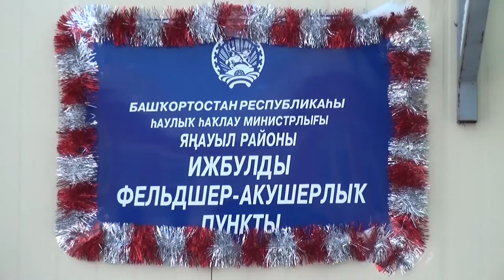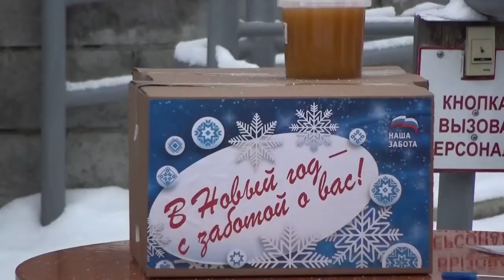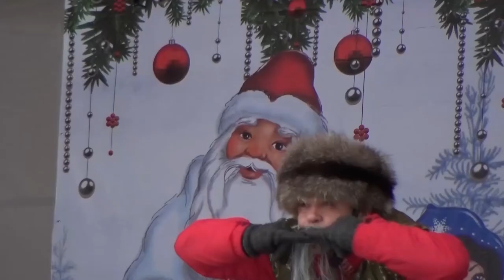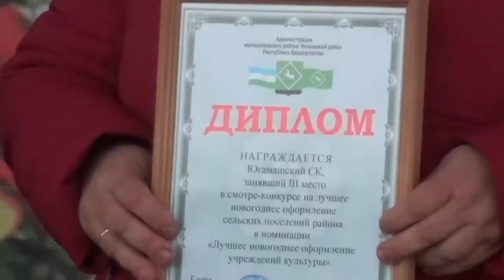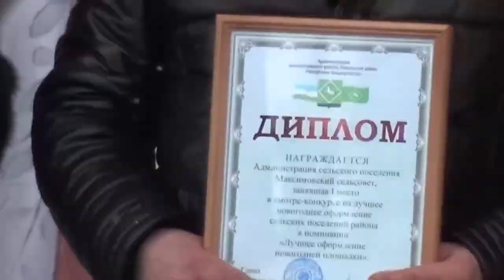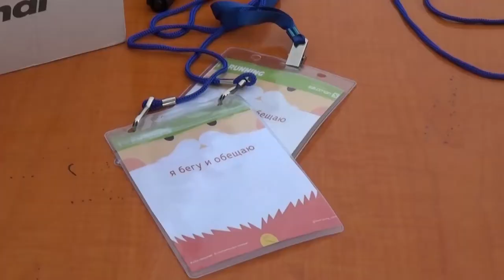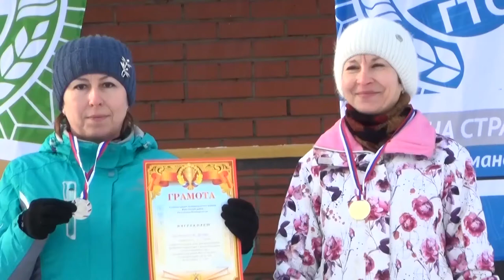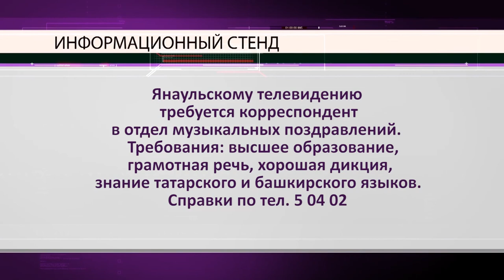Новости от 12 января 2021 г.Янаул